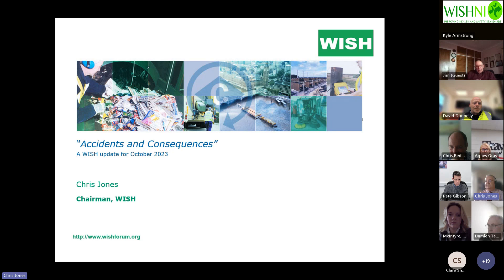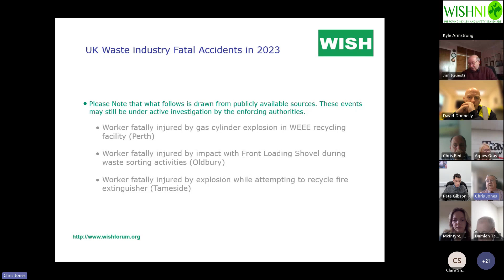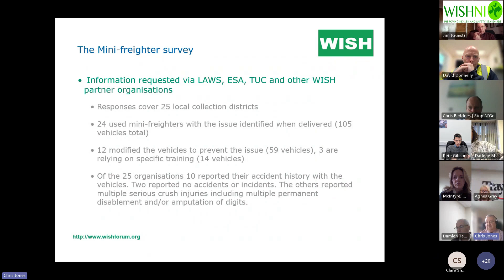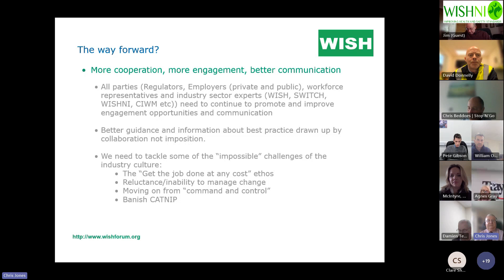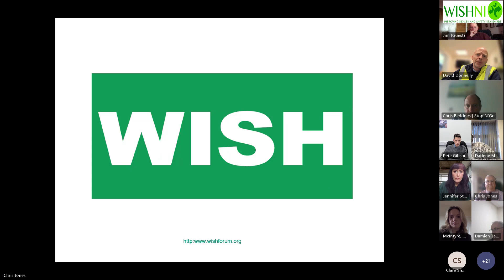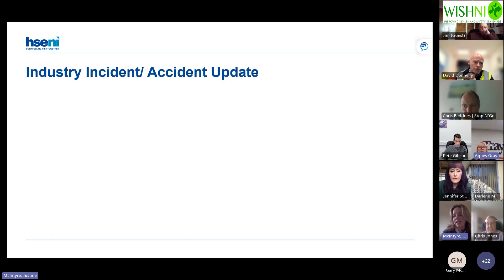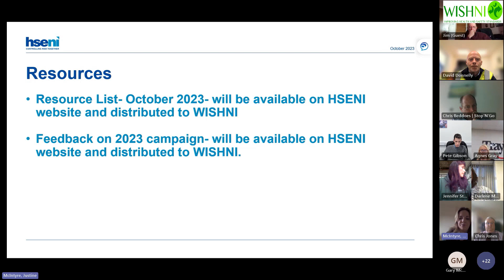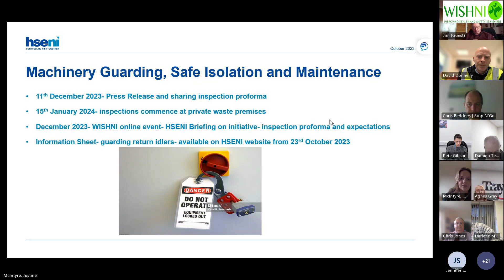WISHNI Meeting 181023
Recording of WISH NI Forum Quarterly Meeting held on 18th October 2023